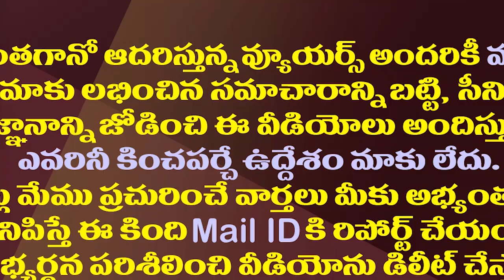గోదావరి వరదల్లో జగన్ ఏరియల్ సర్వే చూడండి| CM Jagan Aerial Survey of Godavari flood affected areas